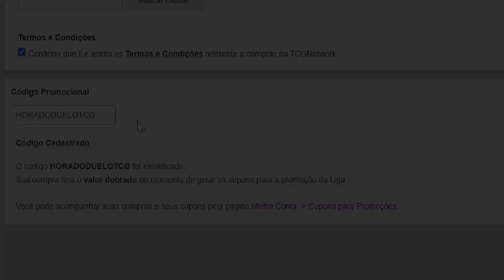Yu-Gi-Oh! Report YCS 2022 - Respondendo As Perguntas De Vocês! Como Foi ? Qual Deck Eu Joguei?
Lives Segunda e Sexta as 20:00 horas, e domingo 15:00 horas

Cupom: HORADODUELOTCG

Capa Feita Por: @raijudesigner